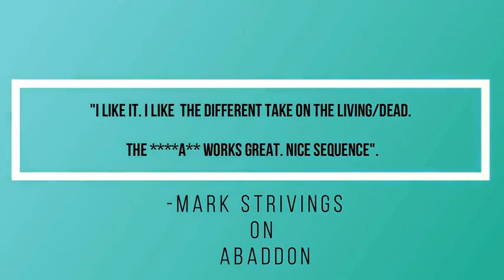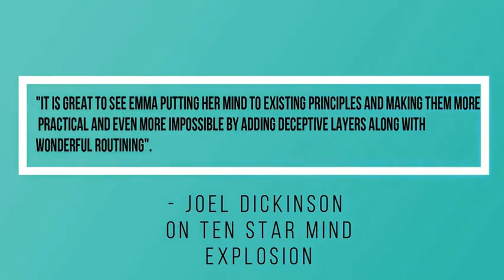Saturn Magic -Remastered Volume One Billets by Emma Wooding - Book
to purchase this item or view our fantastic range of other magic products